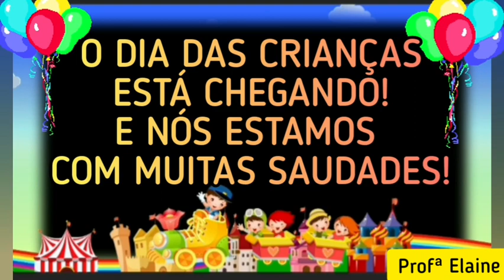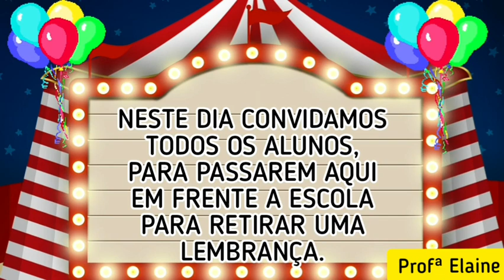Convite Drive Thru Dia das Crianças / Escola Pingo de Gente / Educação Infantil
1° Drive Thru Dia das Crianças - Escola Pingo de Gente

Inspiração Grupo Dicas para a Educação Infantil

Charreata da Ana Paula

Edição PowerPoint e Inshot.
Edição Profª Elaine